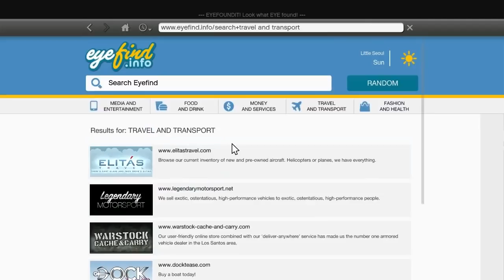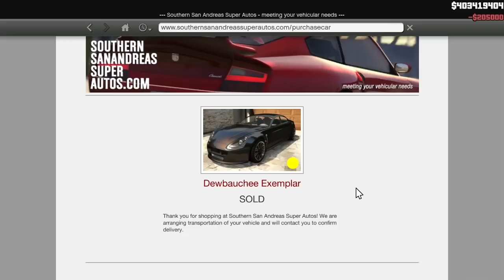INGIN BELI MOBIL. HAMPIR KENA TIPU !!! ~ GTA 5 REAL LIFE MOD INDONESIA